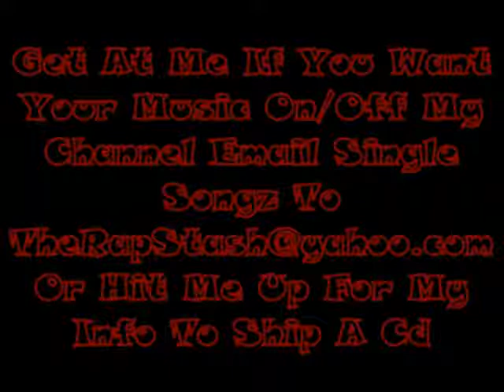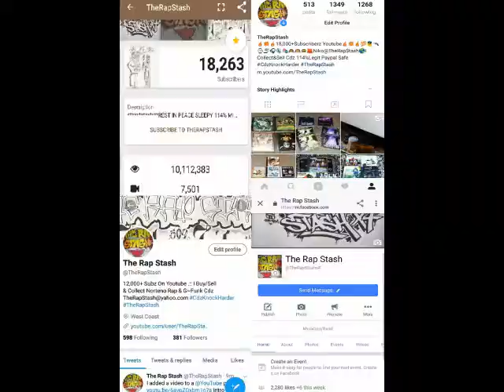Way 2 Filthy By Mak One Ft Hurtlock